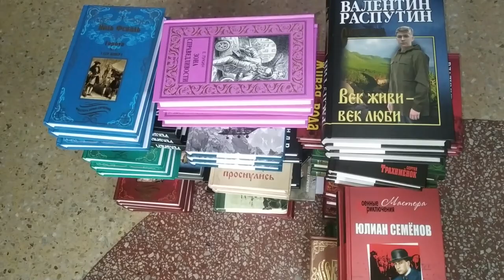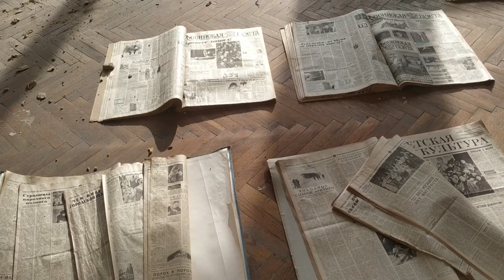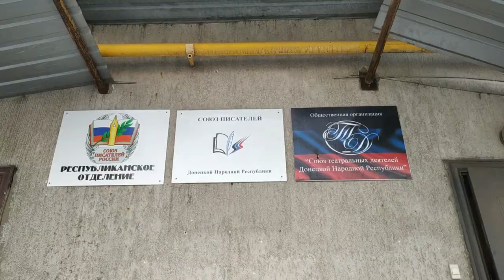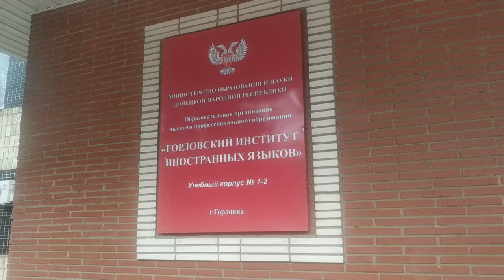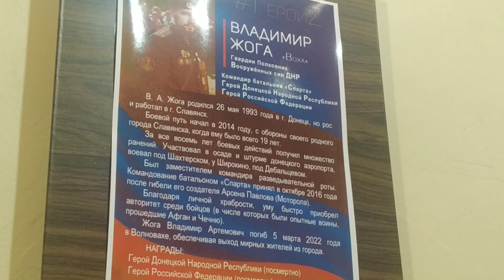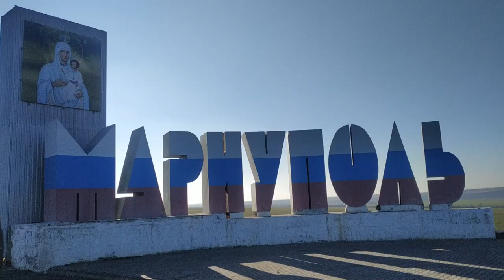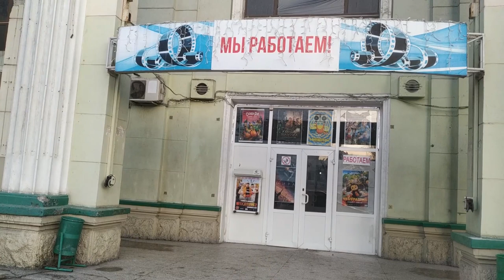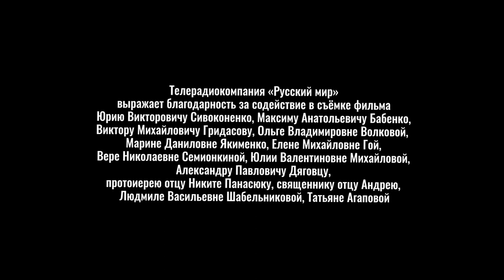Документальный фильм «Учителя специального назначения»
Есть такое выражение: «Войны выигрывают не генералы — войны выигрывают школьные учителя». Этот фильм — о работе преподавателей на территории ДНР, чья жизнь разделилась на два периода: до 2014 года и после… Каково это — терять любимых учеников? Как работать, когда можно погибнуть в любой момент? И почему у права говорить на русском языке такая высокая цена?